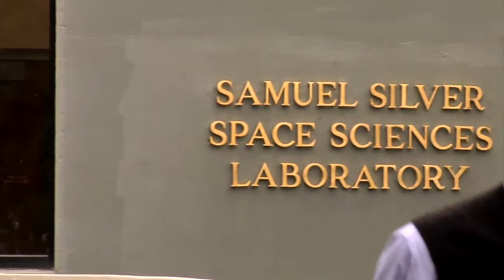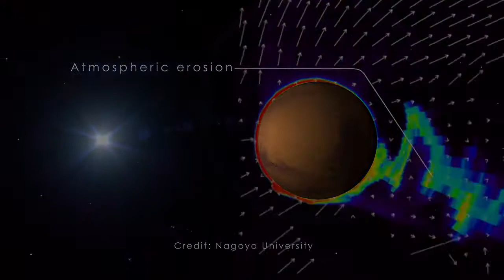MAVEN's Particles and Fields Package: Studying the Solar Wind at Mars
To planetary scientists, the Martian atmosphere presents an intriguing mystery: today it's a thin, cold wisp of carbon dioxide with just one percent the pressure of Earth's atmosphere, but long ago it was thick and warm enough to support lakes and rivers on the Martian surface. How did Mars lose so much of its early atmosphere? Scientists think that the solar wind may be responsible, and the MAVEN spacecraft is designed to find out.

The instruments of MAVEN's Particles & Fields package will study the interaction of the solar wind with Mars's upper atmosphere, helping scientists to better understand how Mars became the freeze-dried planet that we see today.

In this video, produced by NASA's Goddard Space Flight Center, Robert Lin, the late director of the University of California Berkeley's Space Sciences Laboratory, discusses how MAVEN will study the interaction of the Martian atmosphere with the solar wind.

(Video credit: NASA/GSFC)